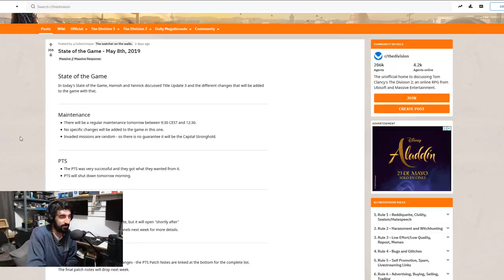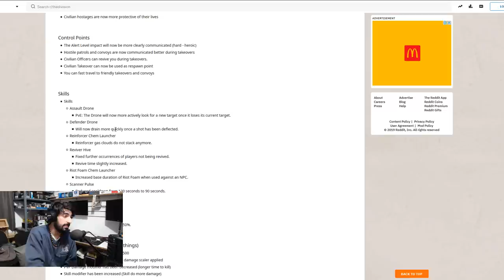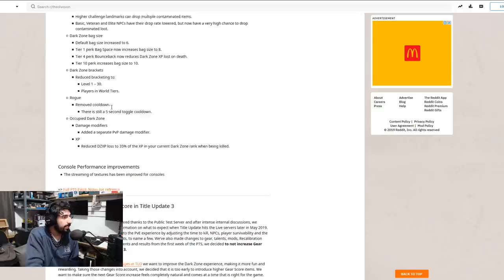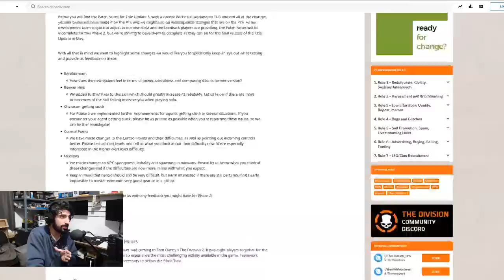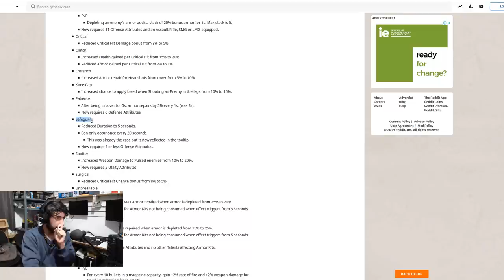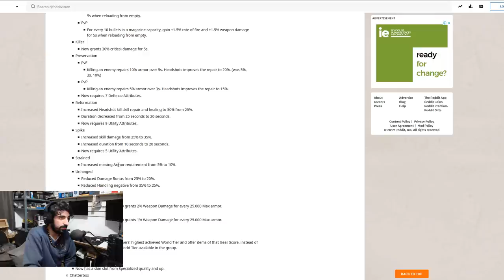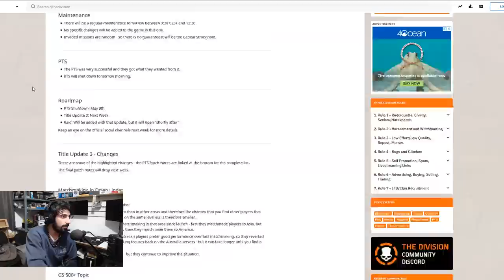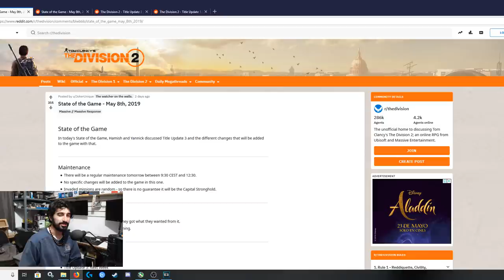REVISANDO NOTAS DEL PARCHE Y OPINIÓN SOBRE COMO VA EL JUEGO - The Division 2